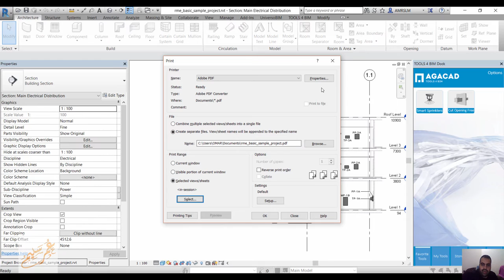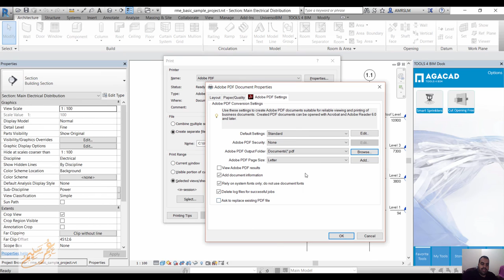Batch Print for Revit